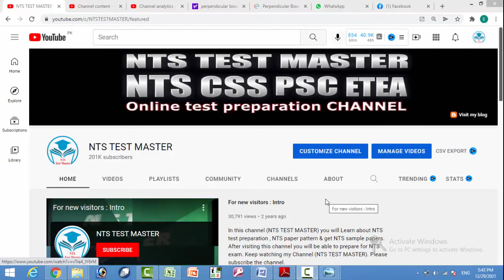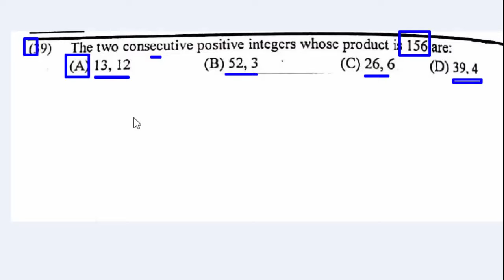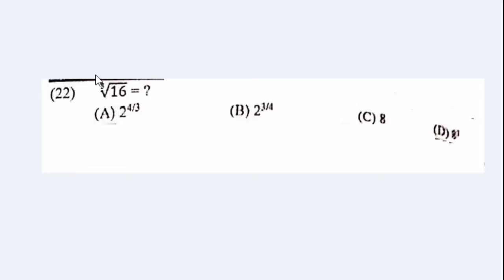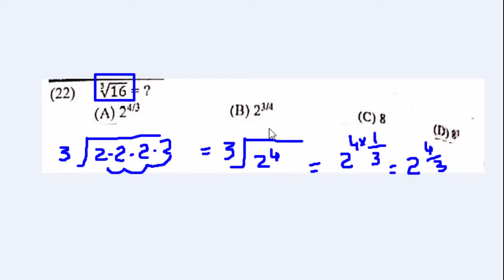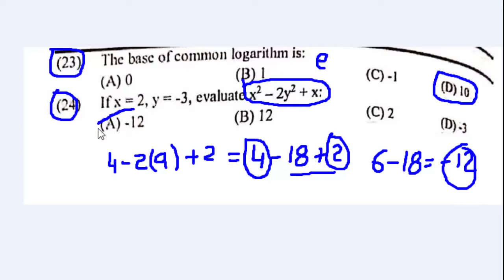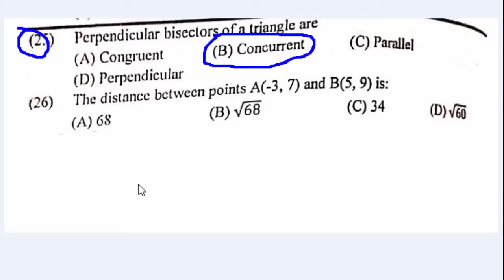ETEA Test Preparation Series : Mathematics : Past papers (DM PET TT AT PST) MCQs : Part - 32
SST General,
SST papers,
SST MCQs,
CT syllabus,
DM syllabus,
PET syllabus,
AT syllabus,
TT syllabus,
CT-IT syllabus,
Qari syllabus,
PST syllabus,